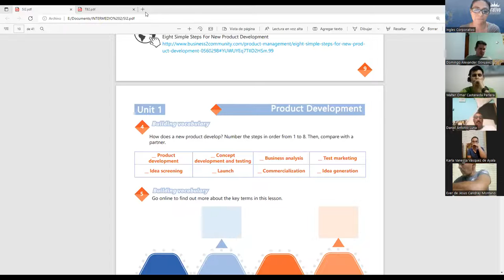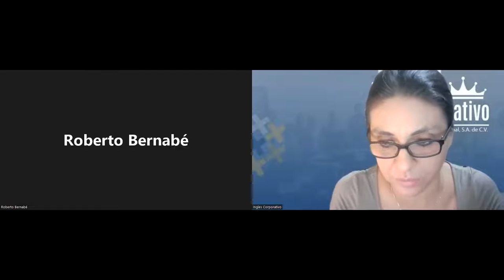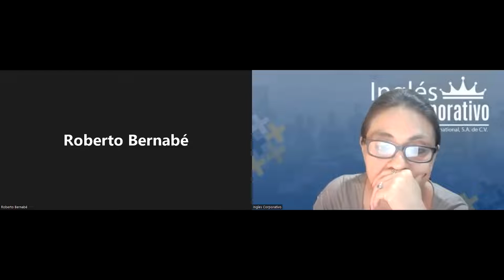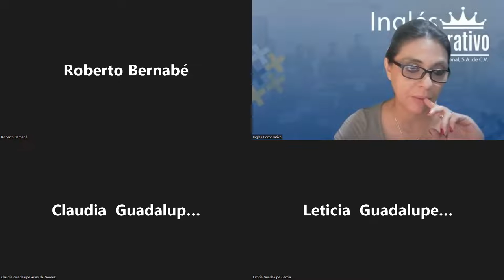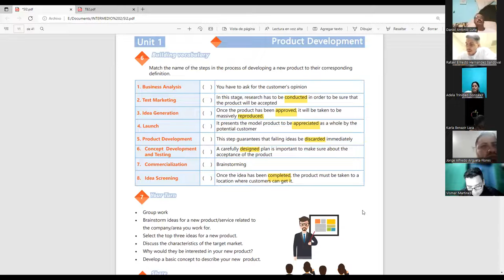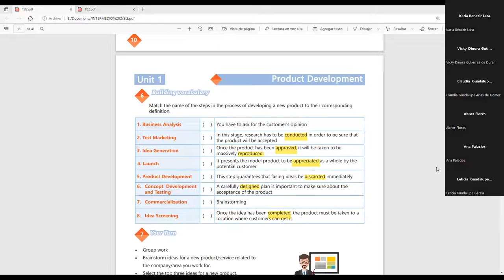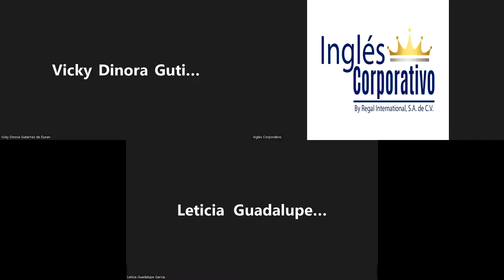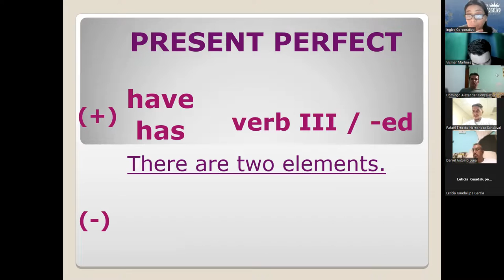Ingles Corporativo-03-05-2022- How to use the present perfect